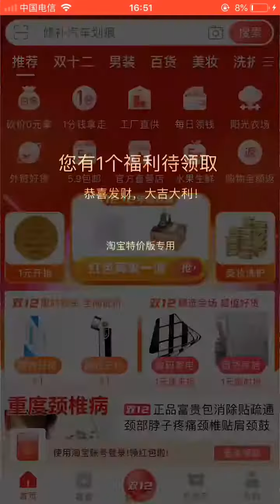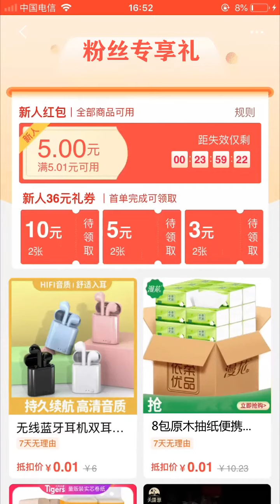tiktok​ tiktokchina​ spicyfoods​ GHOST CHILLI EATING CHALLENGE!! TikTok China Funny Videos Ep43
TikTok China Funny Videos, Ermao Eating Spicy Foods Mukbang Delicious. This is a channel with funny videos about village foods, village cooking, spicy foods challenge, country life, pranks, etc